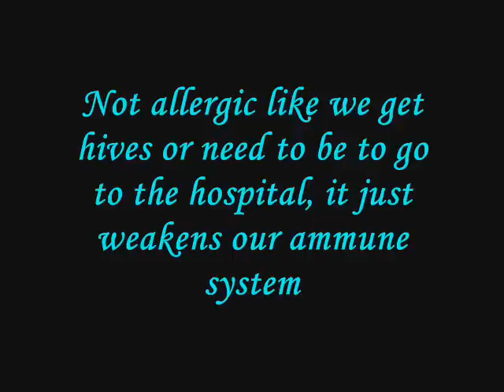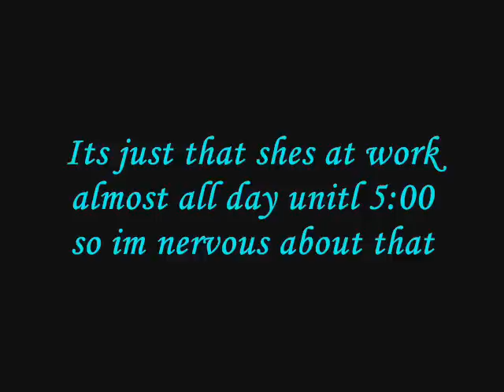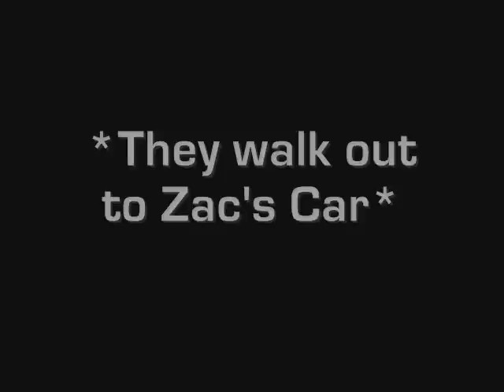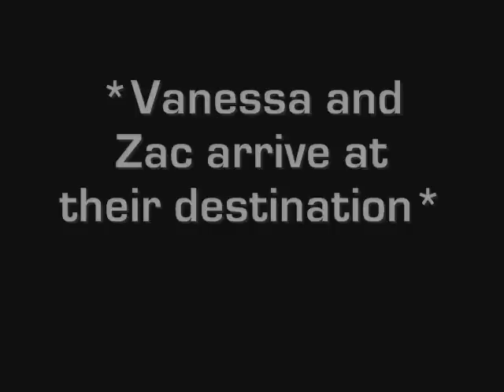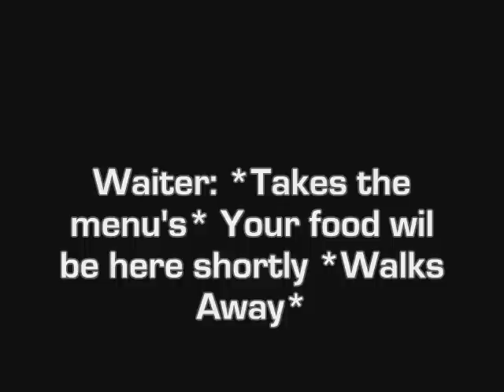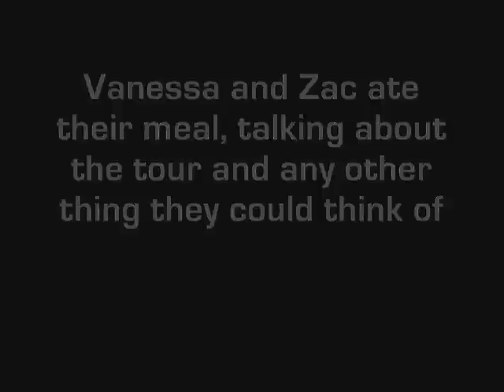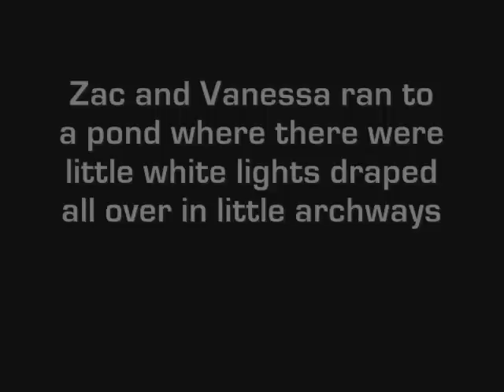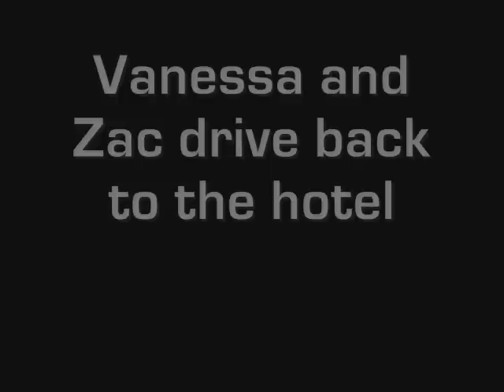A Zanessa Story Ep.39 Series 3 "One Special Night" Part 1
Hey Guys! sorry for the Cliffhanger But I will immediatly start working on the next one! And thank you! I need 50 comments for the next one!

50+ for the next one!